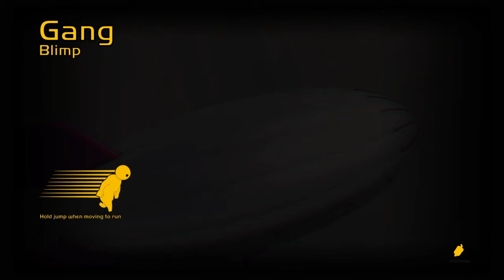Gang beasts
Plz like and sub and share